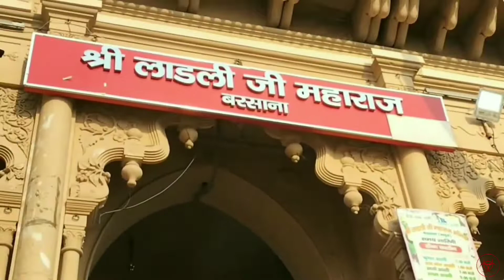Barsana Trip:Radha Rani temple,Kirti mandir|| Part 2 ||Uttar pradesh